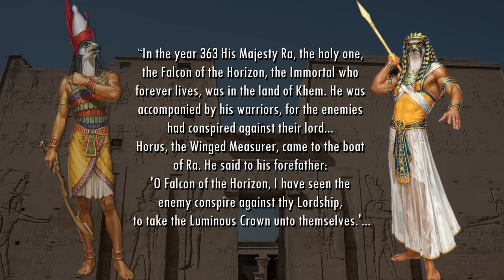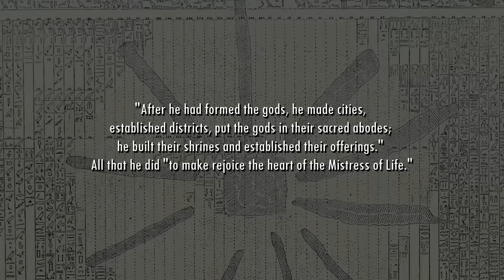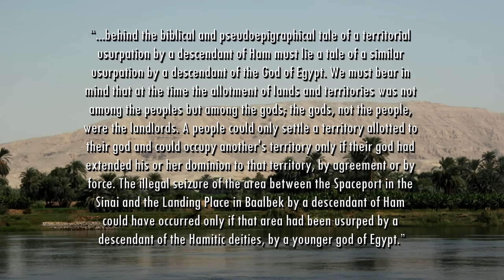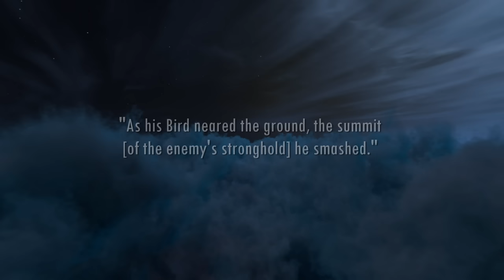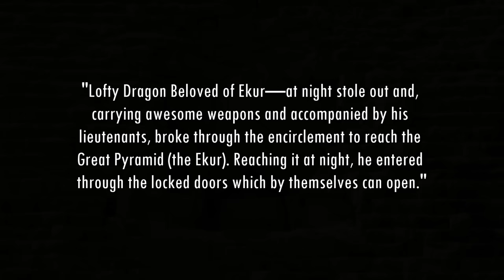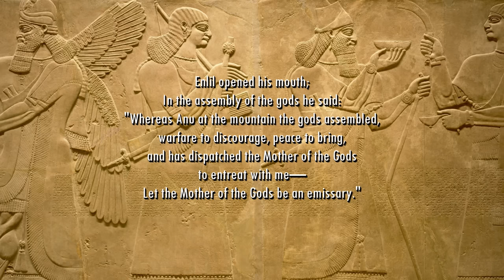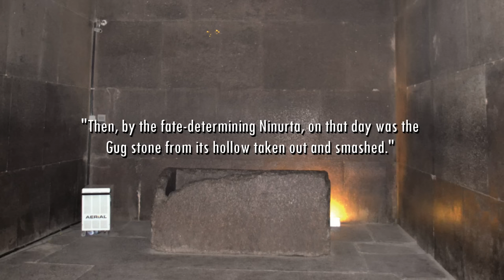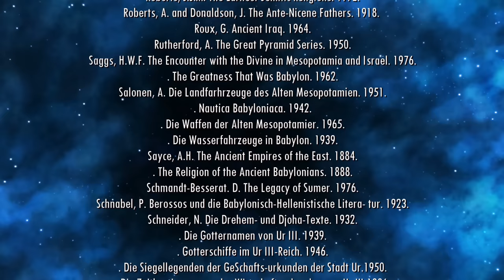Ancient Egyptian PYRAMID WARS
The ancient Egyptian pyramid wars are theorized to have taken place about a millennia after the Great Deluge.  The 1st Pyramid War could very well be viewed as a skirmish in comparison to the 2nd one. Moreover, it can be reasonably argued that Seth’s banishment during the first conflict is what brought about the second one. Seth's trespass into Canaan meant that all the space-related sites came under the control of the Enki gods. It was a situation that the Enlilites could not abide and about 300 years later, they launched a war to eject the illegal occupiers from the vital space facilities.

00:00 Pyramid War I
11:46 Pyramid War II